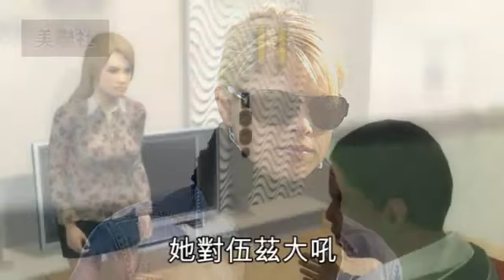Youtube 虎女郎驚爆 伍茲喪父當天照偷情